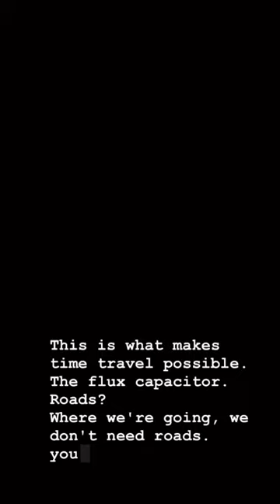Crazy Flux Capacitor Guitar from Back to the Future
Amazing one of a kind Delorean Time Machine inspired guitar from Back to the Future

Rent a DeLorean Time Machine for your next event:
Check our tour of the Volo Auto Museum which includes several Batmobiles, Delorean Time Machine, General Lee, Kitt, a few Lambo's and much more!
Check out our video when we provided the Time Machine for the Official recreation of the Enchantment Under the Sea Dance, at the actual filming location with cast attending!